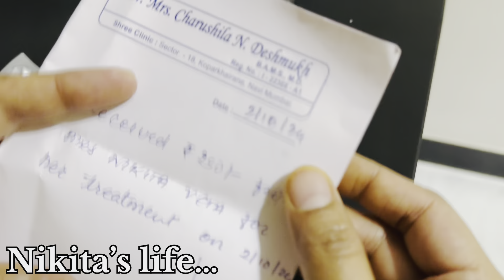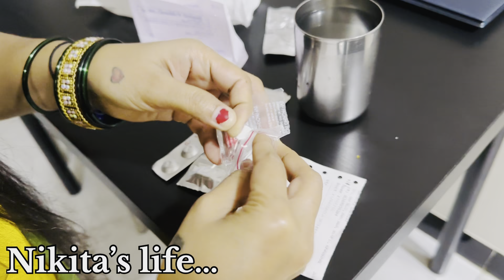नवरात्रीचा पहिला दिवस ( वेटा कुटुंबीय परिवार कोपरखैरणे गांव )... aagrikoli 2024